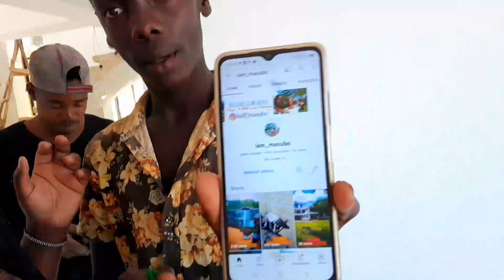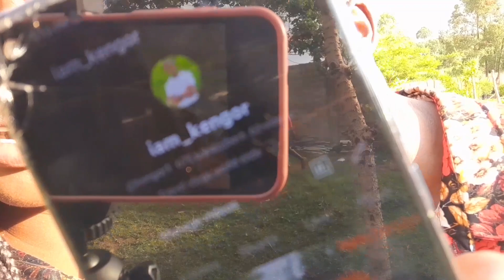Unbelievable!!! Lunch Date Gone Wrong!!!😱😏